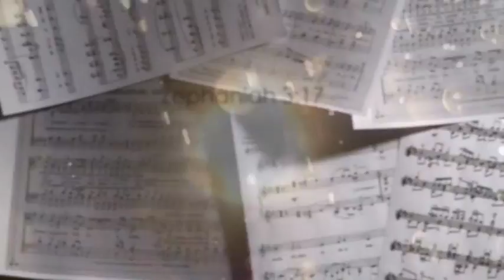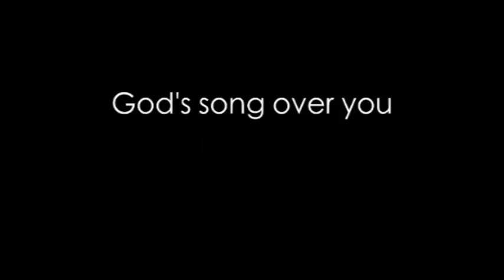Video Announcements - Sunday, June 24, 2018